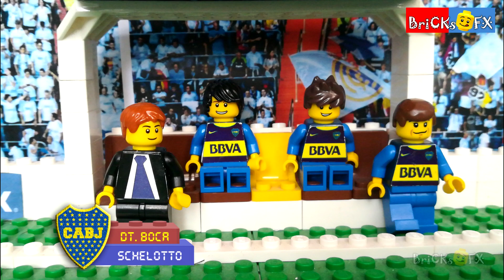Boca juniors 5 - 0 Alianza Lima - Lego Fútbol - Copa Libertadores 16/05/2018 - Stop motion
Boca Juniors vs Alianza Lima en versión LEGO
RESUMEN GOLEADA Copa Libertadores 2018
La Bombonera

Edwin Cardona (11)
Frank Fabra (19)
Ramón Abila (34 y 42)
Carlos Tevez (55)

Lego SOCCER
Minifiguras
Goles
Jugadas
Fútbol
Alianza Lima
Boca Juniors